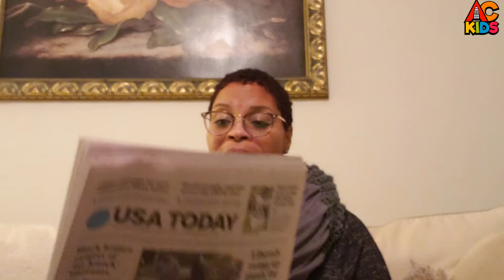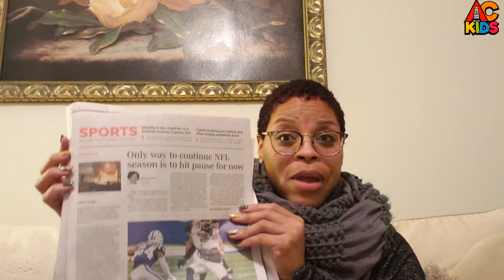AC Kid's Time 12.5.20